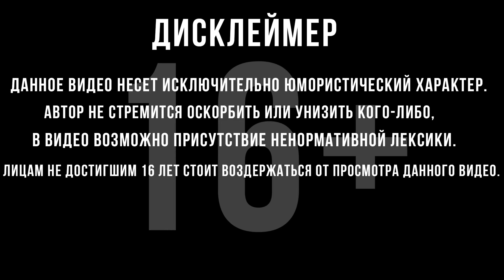НОВЫЕ ПОЕЗДА | Transport Fever 2 | #4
Прохождение Transport Fever 2 :
Если ссылка не работает ОТКЛЮЧИ блокировщик рекламы!!!
  Transport Fever 2 — новый золотой стандарт в жанре транспортных симуляторов. Исследуйте новый мир, передвигаясь по земле, воде и воздуху. Да здравствует прогресс и процветание!